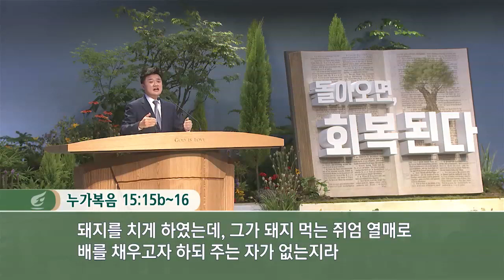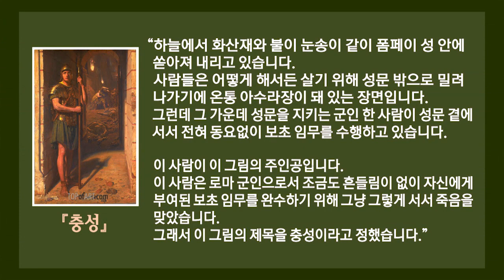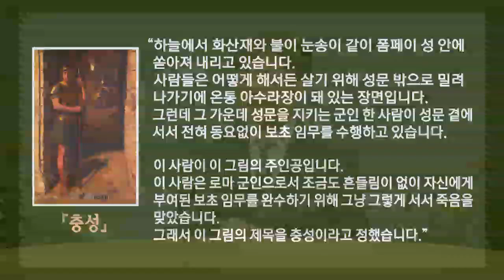[사랑의교회]아버지와 두 아들 - 이기원 목사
주후 2020년 6월 24일 수요저녁기도회 설교

설교자 : 이기원 목사
설교본문 : 누가복음 15:11~20, 28